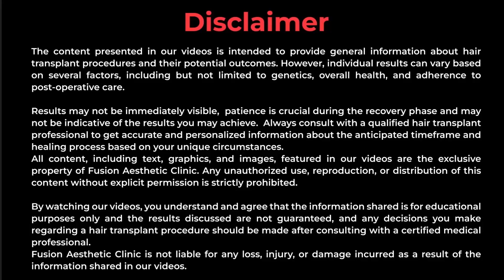Free Hair Check-Up in Goa | Hair Analysis: Free Consultation | Hair Loss Treatment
by @FusionAestheticClinic

Discover the secrets to healthy hair at Fusion Aesthetic Clinic in Goa! Attend a free hair analysis test organized by Mahalakshmi Yuva Sangh to address hair loss, baldness, and alopecia.

 Dr. Pranil More will share expert advice and solutions in this must-watch video.

Clinic Locations:

Bandra Address: 202/203 , Saqib CHS, Turner Road, Above Tavaa Restaurant, Bandra West, Mumbai, Maharashtra 400050.

Thane Address: Office No. 1/2, Ground Floor, Swarlata CHS, Gokhale Road, Near Deodhar Hospital, Naupada, Thane West 400602.